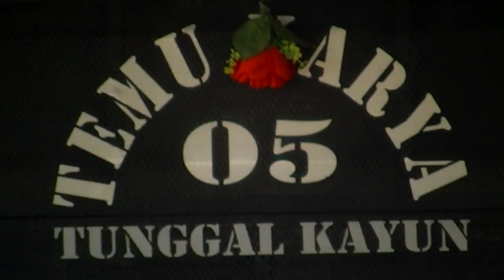Wanita ini meneteskan air mata saat Temu karya 05 nabuh pamit di sumbawa